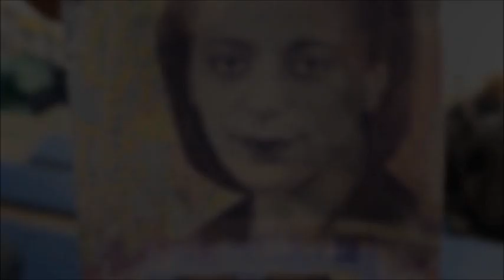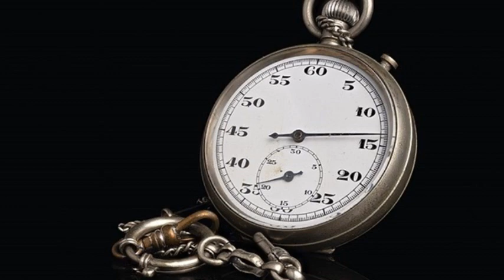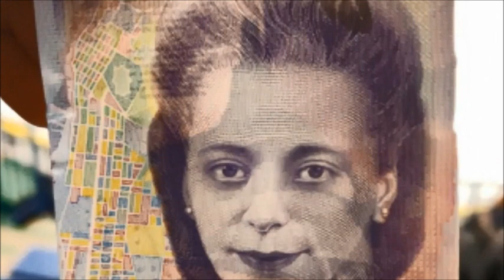Famous Black Canadians: 1/10: Harry Jerome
In celebration of Black History Month 2020, we've decided to put together this video series on ten famous black Canadians who helped shape our country into what it is today.

Long before Ben Johnson or Donovan Bailey hit the track, Harry Jerome was Mr. Canada and the world’s fastest man. He was also one of the Great White North's best-known athletes despite an injury-prone career. Born in Prince Albert, Sask., and residing in Vancouver, British Columbia, he won a bronze medal at the 1964 Olympics, and gold at the 1966 Commonwealth Games. His first world record was the 100-metre sprint, which he ran in 10 seconds flat.